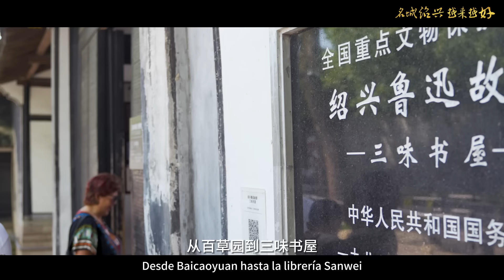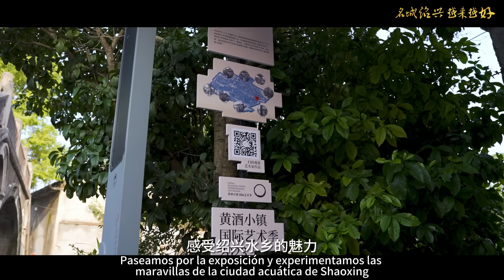Overseas student takes their parents to Shaoxing for the first time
How do you play during the long vacation in Shaoxing? Shaoxing Overseas Recommendation Officer Lina brought her parents to Shaoxing this time to embark on a one day tour experience. She visited Lu Xun's hometown and went to Sanwei Bookstore, tasted Shaoxing cuisine at Xianheng Hotel, checked in to the International Yellow Wine Art Season in the Yellow Wine Town, and more. Lina takes you to experience the beautiful water town and cultural atmosphere of Shaoxing.